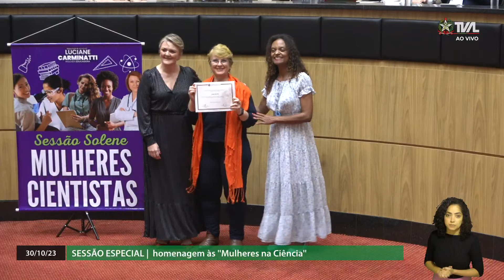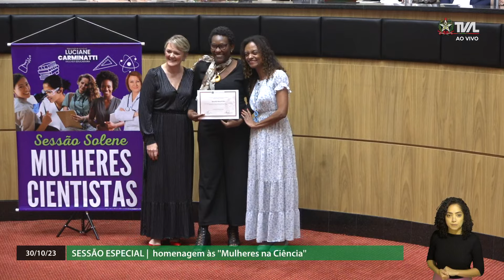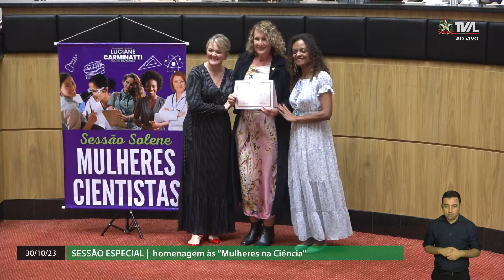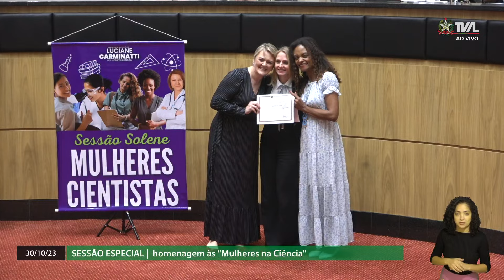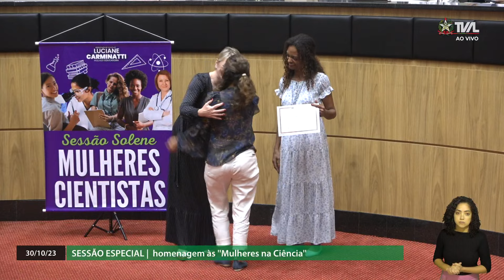Sessão Especial - Homenagem às "Mulheres na Ciência" - 30/10/23